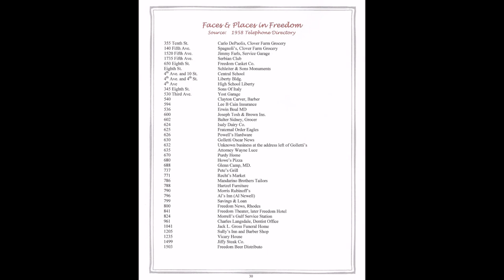Bird's Eye View, Freedom, Pa.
This movie was made from photos made by Joseph Tosh, about. 1948.  The photos are archived at the Vicary House in Freedom. You will see many things that are not here anymore. The High School on Fourth Avenue, the Bank on Sixth Street and Third Avenue, the Liberty School on Fourth Avenue and Fourth Street,  the Freedom Theater on Third Avenue just east of Eight Street, the whole row of business on the river side of Third Avenue. They are all gone now. A closer look reveals that the year this was taken was probably around 1948, judging from the body styles of the cars.